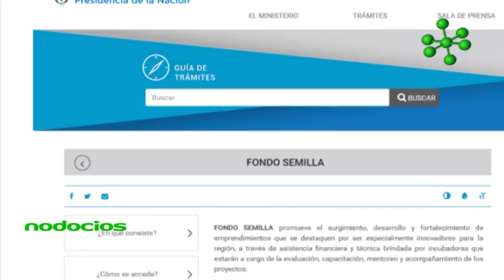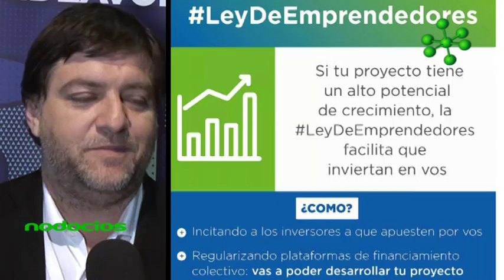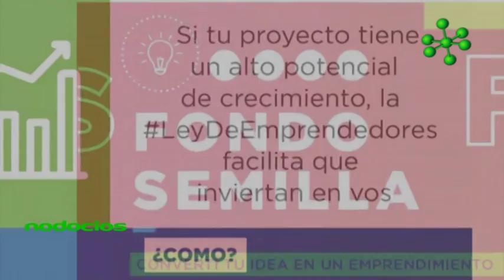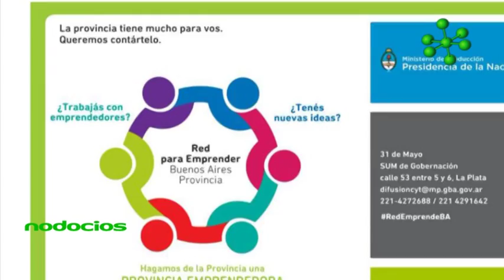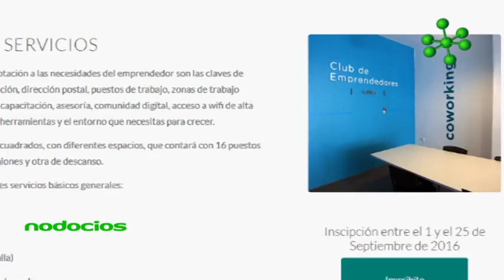Programas nacionales de financiamiento Esteban Campero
La Subsecretaría de Emprendedores del Ministerio de Producción de la Nación promueve e impulsa la cultura emprendedora vinculando a todos los actores que la integran, y facilita herramientas de apoyo para las Pymes de todo el país.